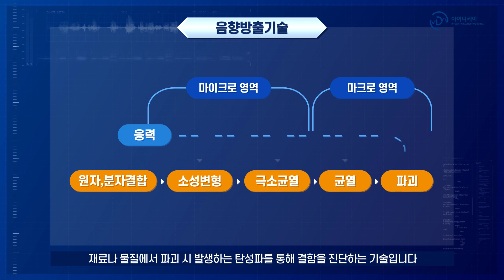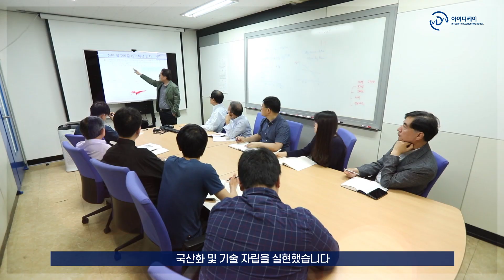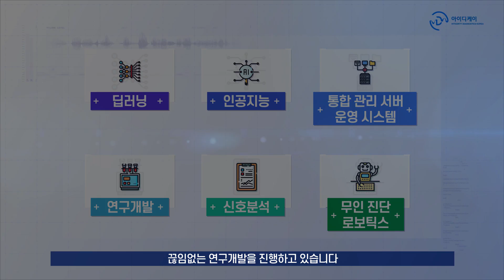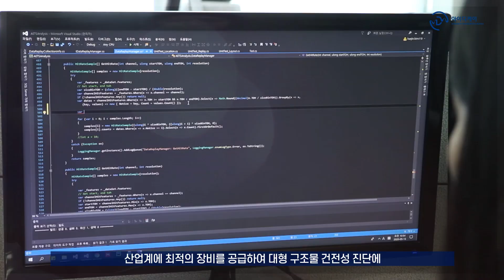Giới thiệu về công ty IDK và công nghệ kiểm tra phát xạ âm